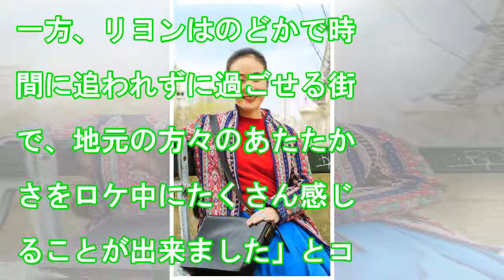黒木華のニュース - 黒木華、「旅するフランス語」３ｒｄシーズン出演決定「憧れの国だった」 - 最新芸能ニュース一覧 - 楽天WOMAN